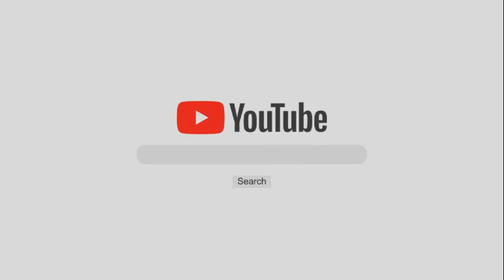चरखी दादरी को मिले स्पोर्ट्स यूनिवर्सिटी, शिक्षा मंत्री बोले: रोड़ों नहीं सड़क की दुर्दशा कहो!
हरियाणा विधानसभा में चरखी दादरी से निर्दलीय विधायक सोमबीर सिंह सांगवान ने उठायी स्पोर्ट्स यूनिवर्सिटी की मांग, कहा कि कॉलेज में टीचर्स चाहिए, स्पोर्ट्स की नरसरी खोली जाए, सभी सड़कों की हालात सुधारि जाए, देखिये ये वीडियो